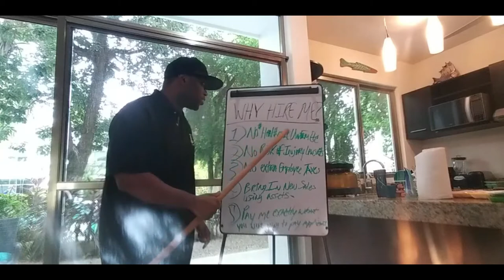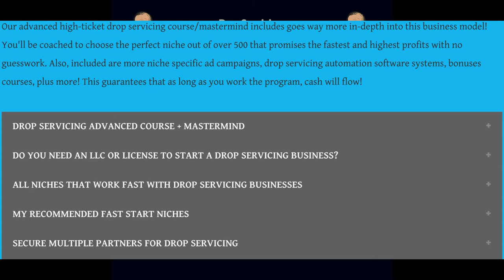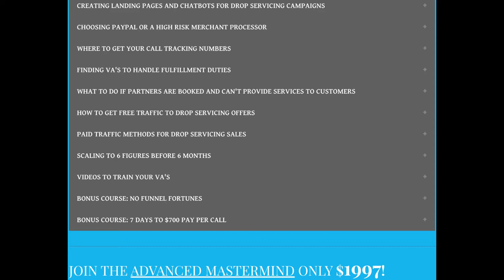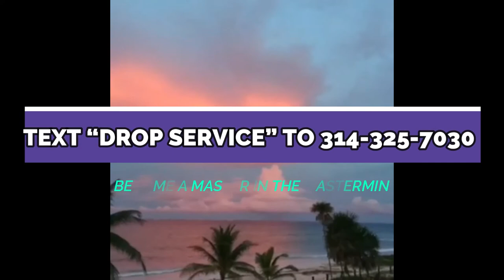NEED AN EASY $1000 EVERYDAY? PLUG IN THIS SYSTEM NOW!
If You Need $1000 A Day Simply👉 Text " DROP SERVICE " To For Instant Access To The Mastermind + Godfather Of Drop Servicing Course.